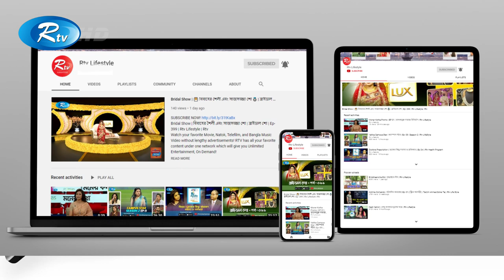Common Career Barriers | ক্যারিয়ারের সাধারণ বাধা | Passion To Grow | Ep-46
- Team RTV